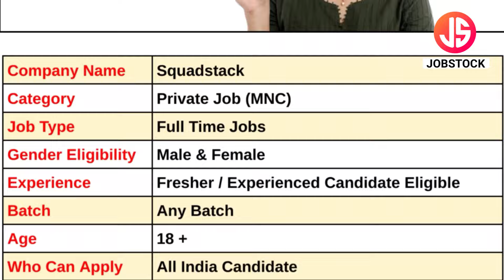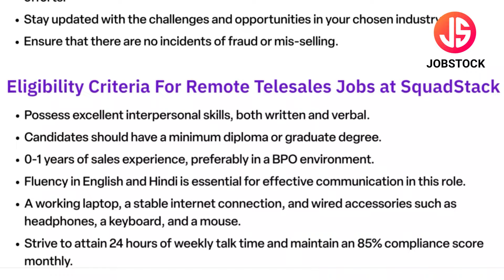Work From Home | Part Time Job | Remote Jobs | Telesales Job | How To Earn Money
Squadstack has announced Telesales Posts. In this Video, I've Explained Post Name, Educational Qualification, Selection Process & How to Apply Online.
Squadstack is currently Recruitment For Freshers Candidates. This is the best job for you to start your career.

Your Enquiries

squadstack work from home
wfh job
squadstack jobs
squadstack hiring 2024
remote jobs
part time jobs
telesales remote job
online jobs
online home jobs
telesales online jobs
telesales jobs
work home jobs
remote sales jobs
fresher jobs